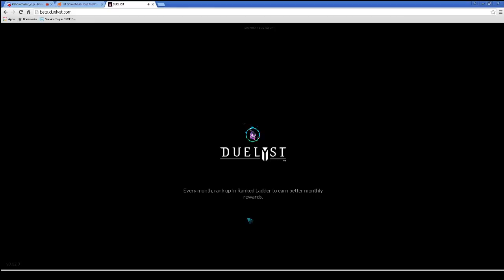SnowChaser Cup game 4 RSK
A controversial win in game 4!
Note:  Game 5 did not happen, so it counted as a 0-0 win for me.